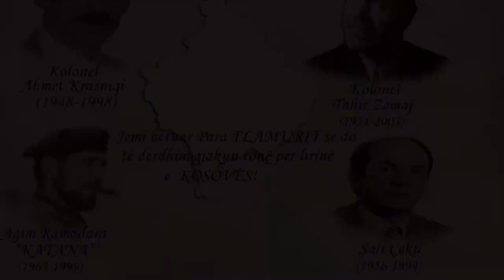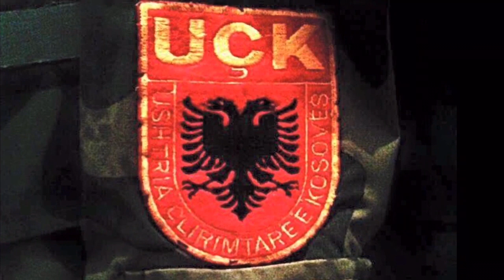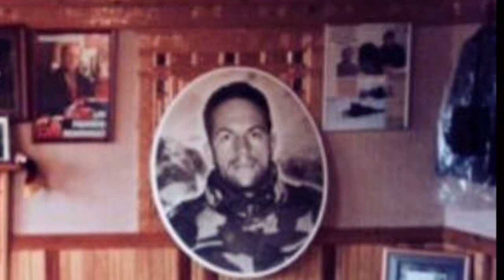Sali Cekaj Hero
i madhi " Sali Çekaj " Brigada 134

Salih Çekaj
Teksti: Mentor Thaqi,
Këndon: Brahim Çetaj